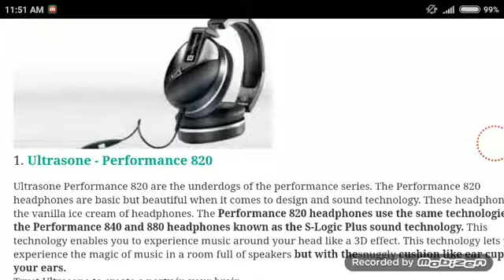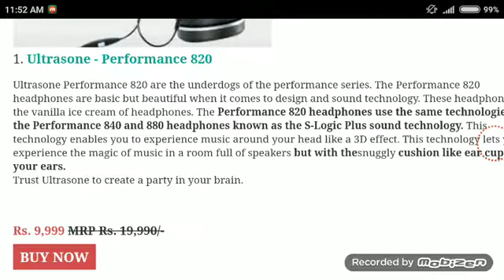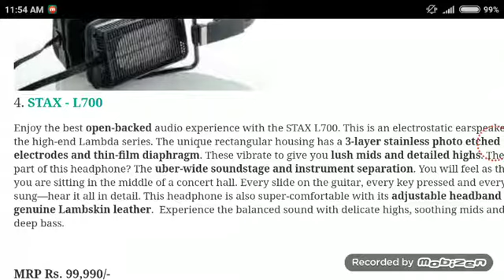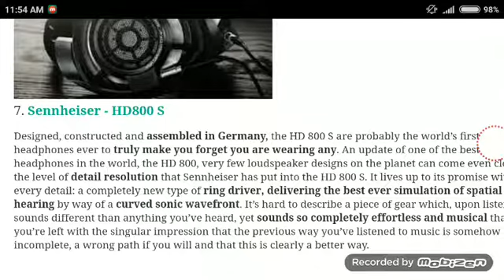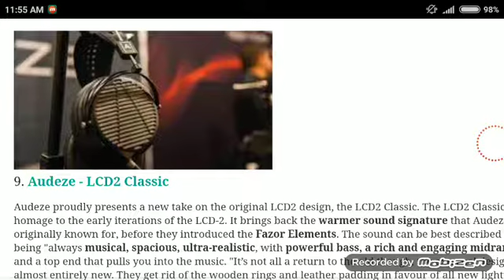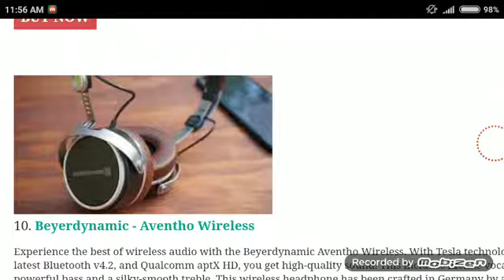Top Ten Headphones